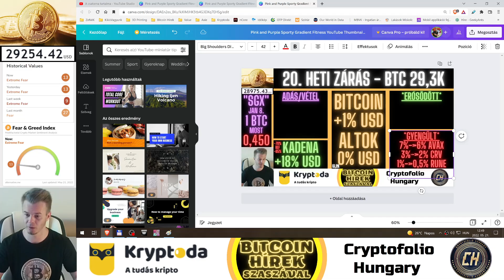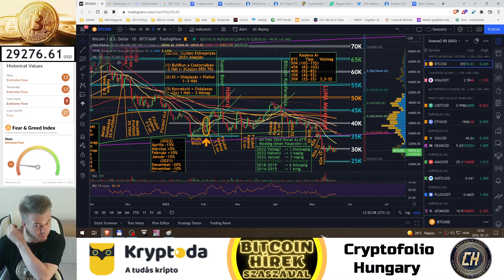Bitcoin Hírek (687) - Altcoin Portfólió - 20. Heti Zárás - (SzaszaG 50) 🧐